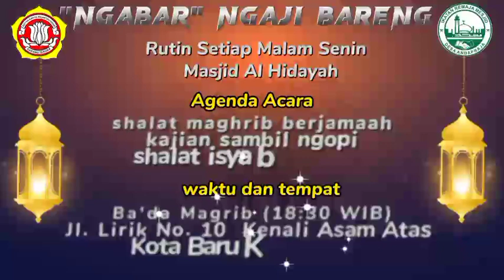Tidak Shalat tidak berarti Kafir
di Masjid Al Hidayah
Bersama Ustadz Miftahul Huda Rois Syuriah NU Kota Jambi sekaligus Penyuluh Agama Islam Kota Jambi